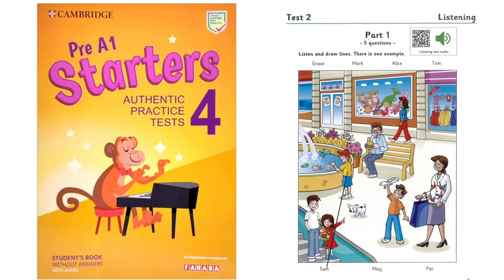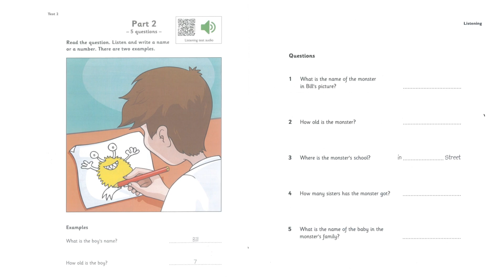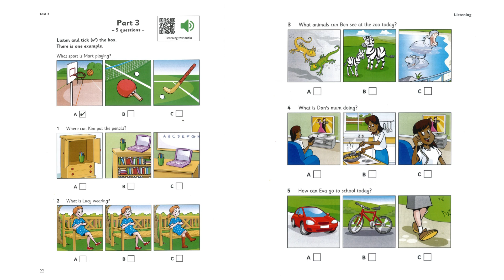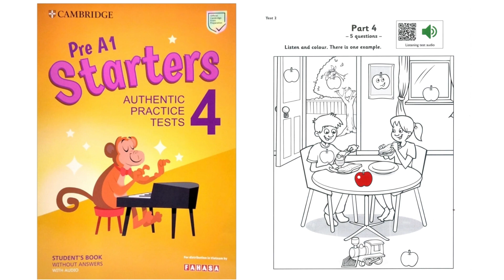Test 2 - Starters authentic practice 4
Pre A1 Starters 4 Authentic Examination Papers 2022 - Cambridge English YLE